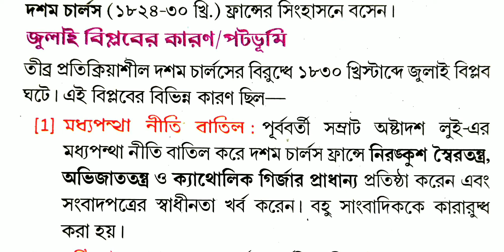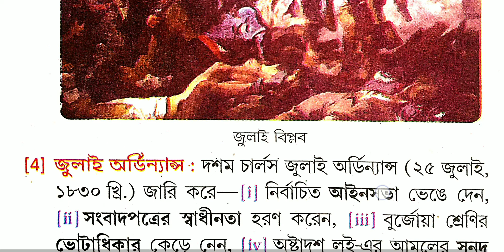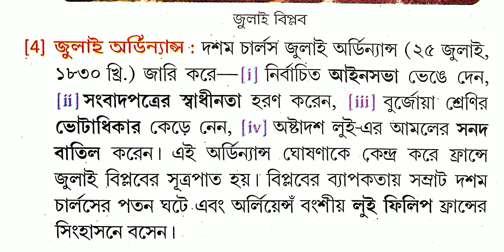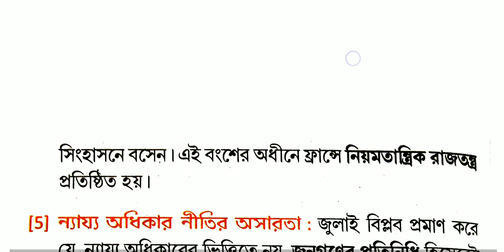জুলাই বিপ্লবের কারণ ও ফলাফল/জুলাই বিপ্লবের পটভূমি ও প্রভাব/গুরুত্ব নবম শ্রেণীর ইতিহাস ৩য় অধ্যায়